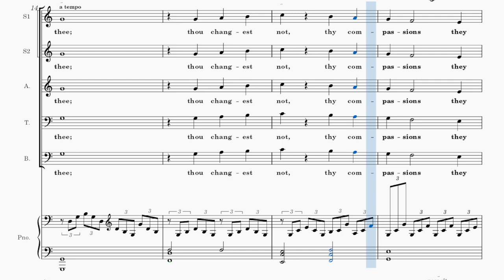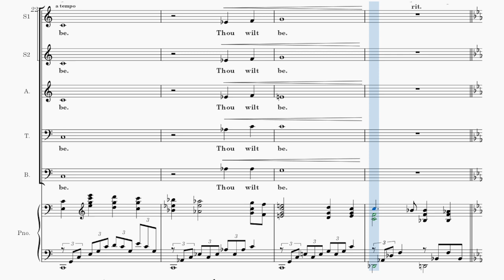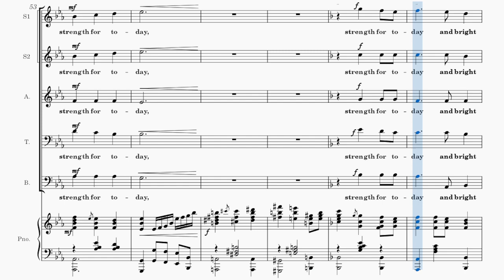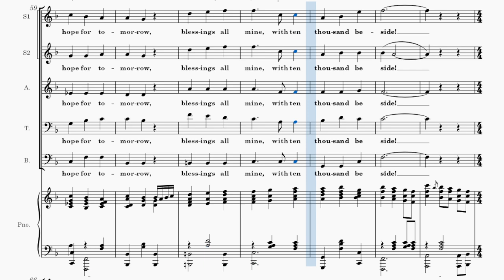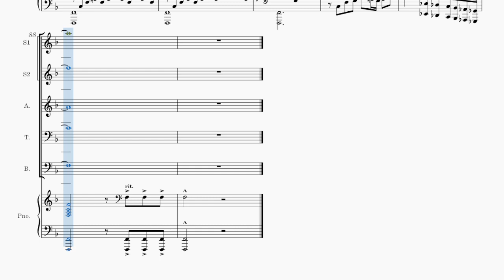Great is Thy Faithfulness / TENOR / Choir - Arranged by Mary McDonald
Words by Thomas O. Chisholm